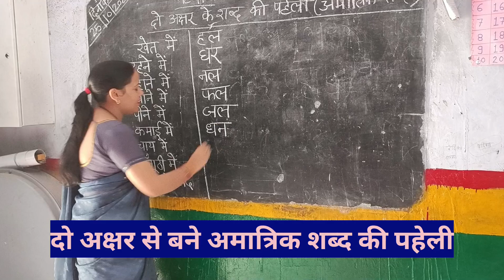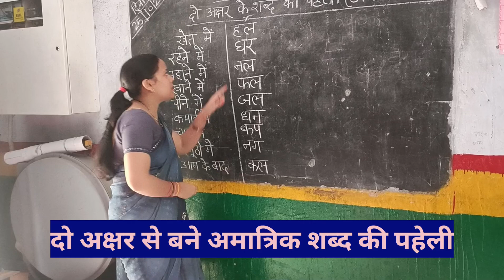दो अक्षर के शब्द की पहेलीlearn